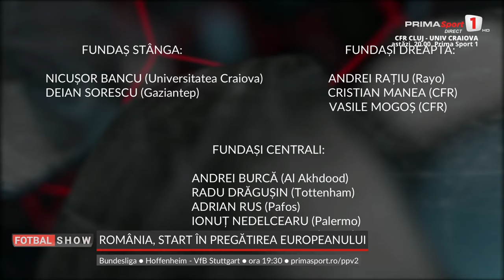Fotbal Show. Iordănescu a anunţat lotul convocat. Lipseşte Mitriţă, Ianis e prezent. Decizii bune?